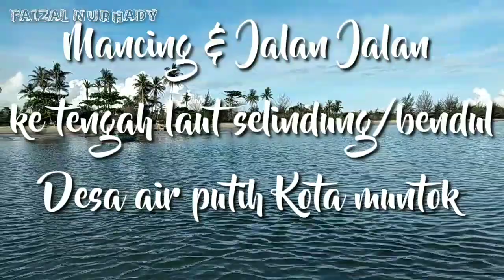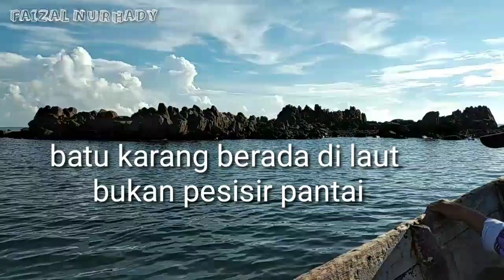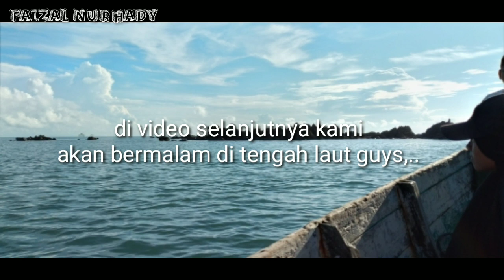Mancing ikan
Mancing ikan niatnya jalan jalan sekalian mancing malah ketemu batu karang di tengah laut tempatnya bagus banget nggak rugi pokoknya mah, di video berikutnya kami akan bermalam di tengah laut dan akan rekam aktifitas malam hari di sana.